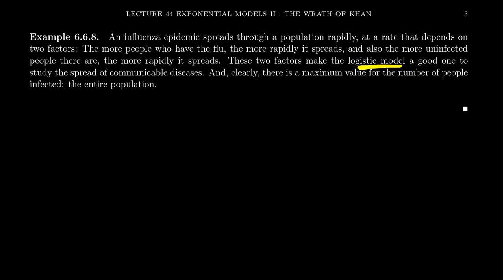Logistic Growth (Infectious Disease)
In this video, we use exponential functions to model the growth of a population which has a carrying capacity, namely logistic growth. In this video, we use logistic growth to model the spread of an infectious disease.

This is lecture 44 (part 1/3) of the lecture series offered by Dr. Andrew Misseldine for the course Math 1050 - College Algebra at Southern Utah University. A transcript of this lecture can be found at Dr. Misseldine's website or through his Google Drive

This lecture is based upon general college algebra curriculum and not based upon an individual textbook. With that said, this lecture series is influenced by many great college algebra textbook on the market, namely Sullivan's, Stewart's, OpenStax's, McKeague's, Stitz-Zeager's, and many others. Please post any questions you might have below in the comment field and Dr. Misseldine (or other commenters) can answer them for you.